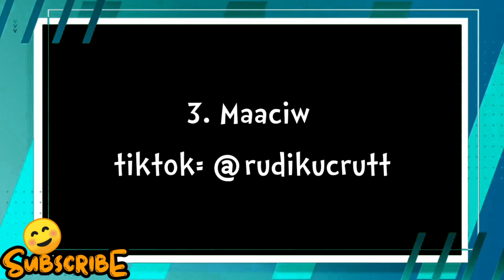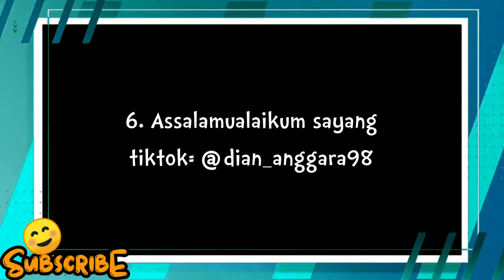Kumpulan Jedag Jedug Reemar Martin ||ANJASS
source: Tiktok